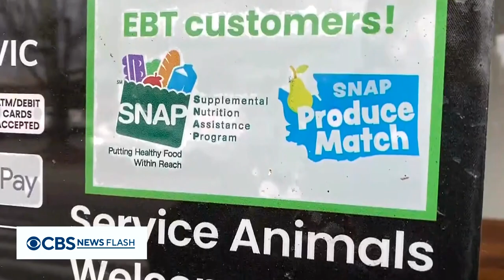Chicago Mayor Lori Lightfoot loses reelection bid, Nissan recalls over 800,000 SUVs and more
Chicago Mayor Lori Lightfoot lost in her attempt to secure a second term, failing to finish in the top two spots in Tuesday’s election. The candidates who did will square off in an April runoff. Millions of Americans will lose emergency food relief Wednesday as pandemic-era emergency SNAP benefits are slashed. And Nissan is recalling more than 800,00 SUVs because their key fobs could cause their ignitions to shut off while they’re still in drive.